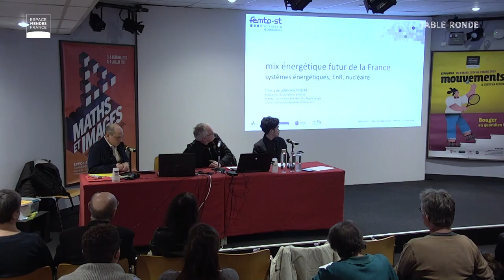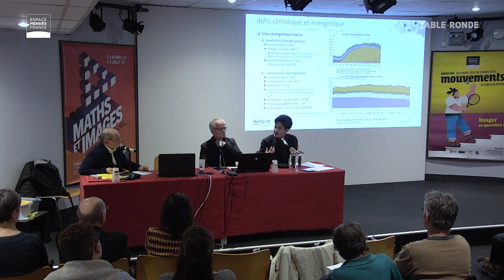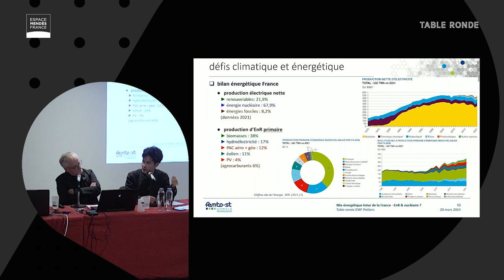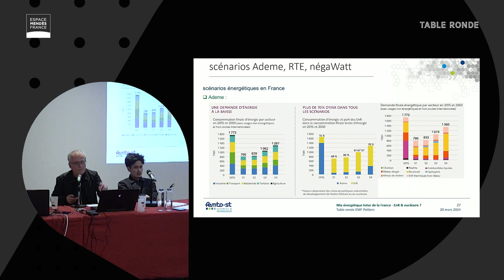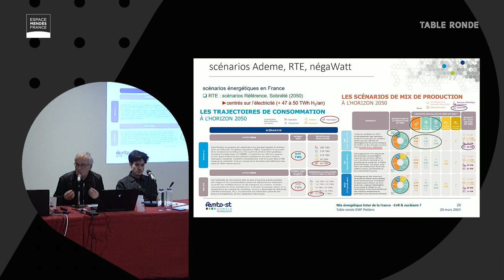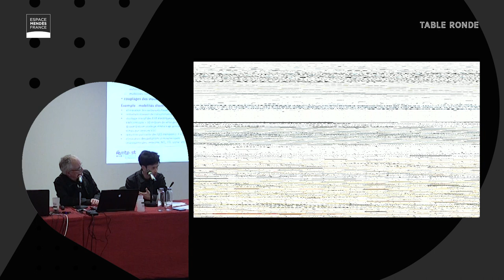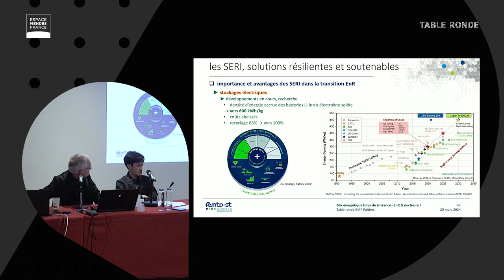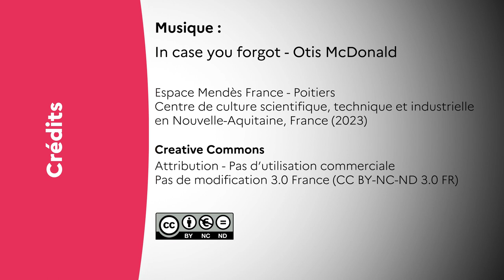Quelle place pour le nucléaire dans le mix énergétique de demain ?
La crise environnementale et la lutte contre le réchauffement climatique imposent de réduire notre dépendance aux énergies fossiles. Pour répondre à ce défi crucial, il est essentiel de diversifier nos sources d’énergie primaire afin de couvrir nos besoins futurs en électricité, carburant et chauffage. La loi de transition énergétique de 2015 a établi des objectifs ambitieux, visant à réduire la part de l’électricité nucléaire de 75% à 50% d’ici 2025 et à augmenter la part des énergies renouvelables de 14% à 32% d’ici 2030.

Mais sur quoi reposent ces objectifs ? Pourquoi sont-ils remis en cause ? Cette table ronde est l’occasion d’examiner en détail les éléments de contexte nationaux, européens et internationaux qui influent sur les choix et la définition du mix énergétique. Les intervenants, experts des questions énergétiques, détaillent et analysent les avantages et les inconvénients des différentes technologies énergétiques à notre disposition pour dessiner des trajectoires possibles pour l’avenir.

Avec Thierry de Larochelambert, professeur et chercheur émérite au département énergie, Institut FEMTO-ST – CNRS, Belfort et Phuc-Vinh Nguyen, chercheur, politique française et européenne de l’énergie, Institut Jacques Delors, Paris.

Échanges animés par Pascal Chauchefoin, maître de conférences en économie, université de Poitiers et directeur scientifique de l’Espace Mendès France.

En partenariat avec l’Association pour la cohérence environnementale en Vienne (ACEVE).

Table ronde enregistrée le 10 mars 2024 à Poitiers

07:00 : introduction et présentation par Pascal Chauchefoin
05:53 : intervention de Thierry de Larochelambert
18:24 : intervention de Phuc-Vinh Nguyen
02:06:06 : questions du public